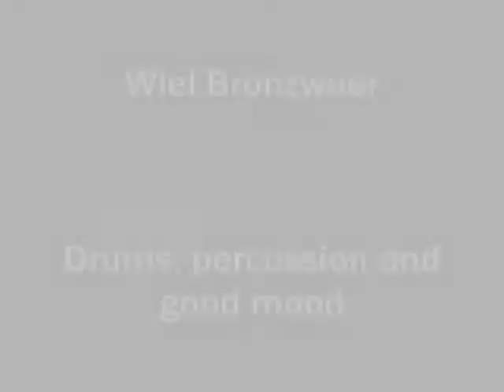VoWWoW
Short video containing live recording (audio) during rehearsal and picture collage. VoW is short for : Valery Jacobs, Ottmar Soulier and Wiel Bronzwaer. Our music is hard to define. Once somebody called it New Age Crossover. Well...that's a start. Have Fun!